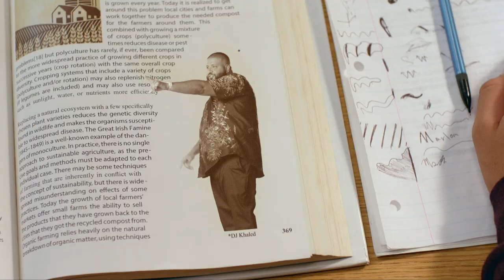BHS Girls Soccer Vs. Oliver Ames 9-5-17